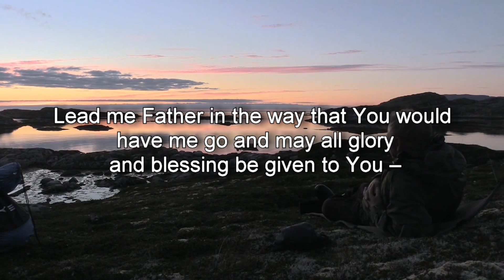Prayers as Blessings - Our Abba Father